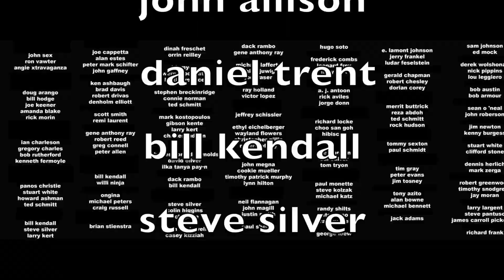The Normal Heart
Fountain Theatre, LA